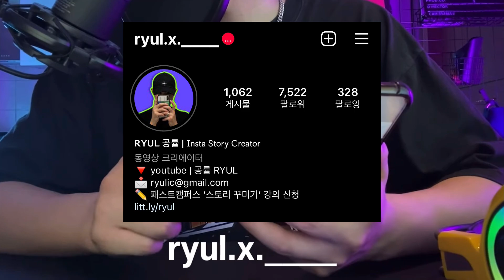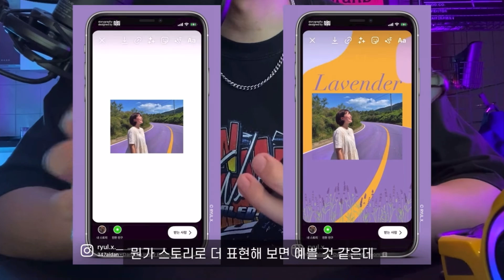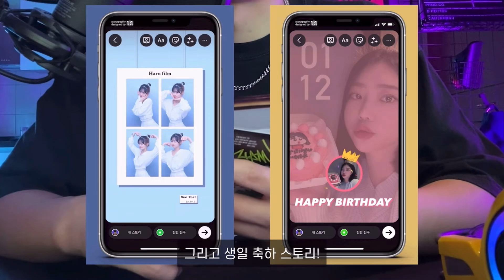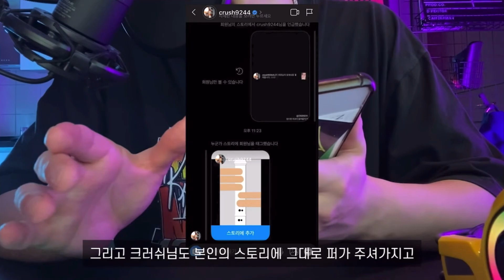'인스타 스토리'로 5만 구독자 달성한 유튜버의 Q&A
안녕하세요 '공률'입니다.
커뮤니티와 인스타를 통해 받았던 질문들에 대한 답변을 준비해보았습니다.
재밌게 봐주시고 다시 한 번 감사드립니다😍

편집 : 한재희
썸네일 : 공률